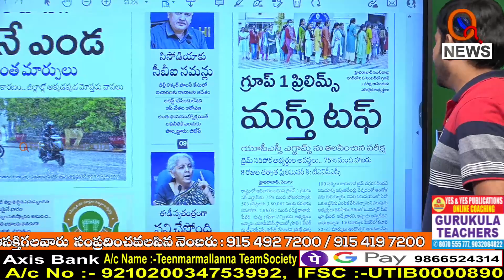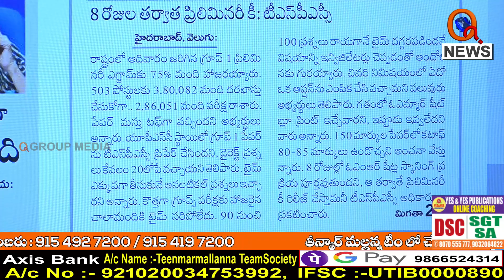మస్త్ టఫ్ || TeenmarMallanna || QNews || QNewsHD